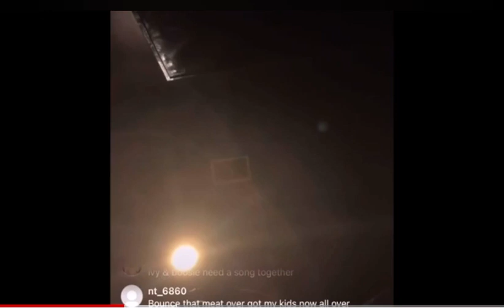Boosie Sends Warning to Rod Wave in feature wit B.G